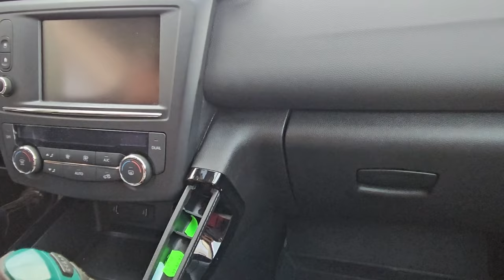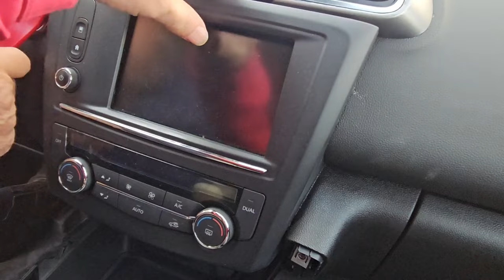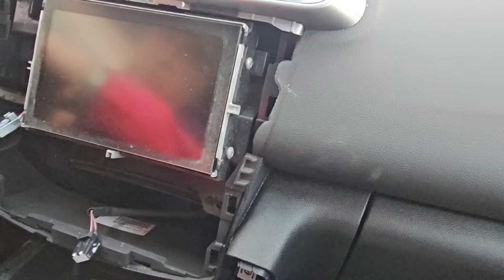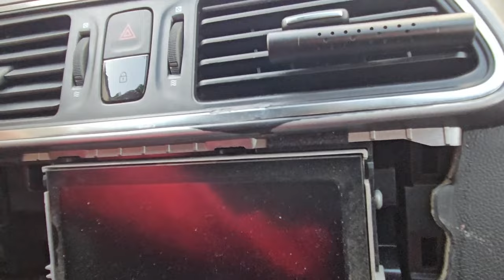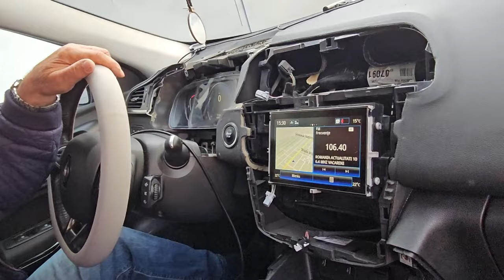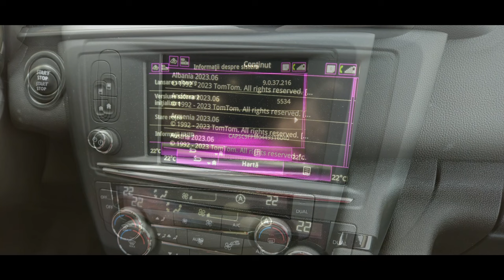Remove R-Link on a Kadjar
Removing the R-Link unit on a Kadjar.